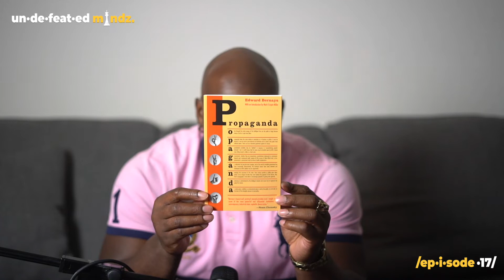Law 6: Court Attention At All Cost | 48 Laws Of Power | Undefeated Mindz EPS 17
Court Attention at All Costs. As everything is judged by appearance, you must stand out. Make yourself appear larger, more interesting, and more mysterious than the masses. One way to do this is to surround your name with sensation and scandal. Bear in mind that notoriety of any sort brings power.

✘ Time Stamps:
0:00 Beginning

[Playlist Specific Hashtag]